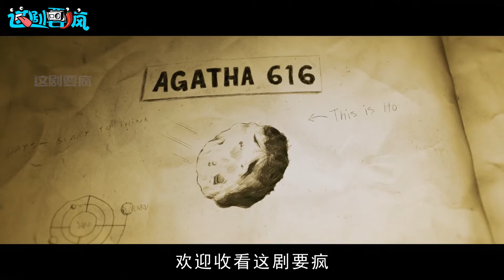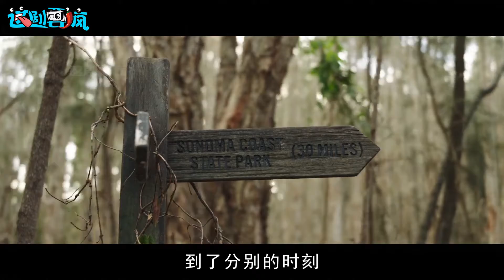冷血動物變異追殺人類，95%人類滅亡，螃蟹比妳家房子還大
科幻冒險電影《愛與怪物》，地球面臨小行星的撞擊，眾誌成城發射火箭導彈摧毀了小行星，然而這才是地球不幸的開始，冷血動物開始變異，瘋狂獵殺人類，95%的人類已經滅絕，世界猶如末日